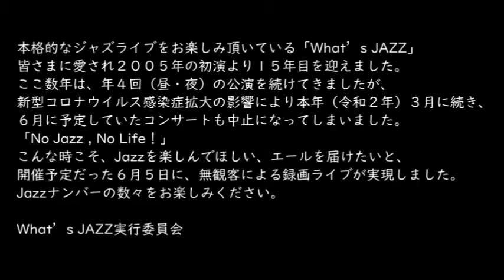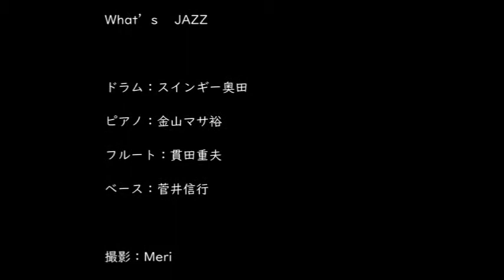What’s JAZZ ④Besame Mucho 関戸公民館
●What’s JAZZ
本格的なジャズライブをお楽しみ頂いている「What’s JAZZ」
皆さまに愛され２００５年の初演より１５年目を迎えました。
ここ数年は、年４回（昼・夜）の公演を続けてきましたが、
新型コロナウイルス感染症拡大の影響により本年（令和２年）３月に続き、
６月に予定していたコンサートも中止になってしまいました。
「No Jazz , No Life！」
こんな時こそ、Jazzを楽しんでほしい、エールを届けたいと、
開催予定だった６月５日に、無観客による録画ライブが実現しました。
Jazzナンバーの数々をお楽しみください。

What’s JAZZ実行委員会

演奏曲目
①Mack The Knife
②黒いオルフェ
③MISTY
④Besame Mucho
⑤Caravan

ドラム：スインギー奥田
ピアノ：金山マサ裕
サックス/フルート：貫田重夫
ベース：菅井信行

撮影：Meri

令和2年6月5日録画＠関戸公民館ヴィータホール
■「多摩市公式チャンネル」リンク集